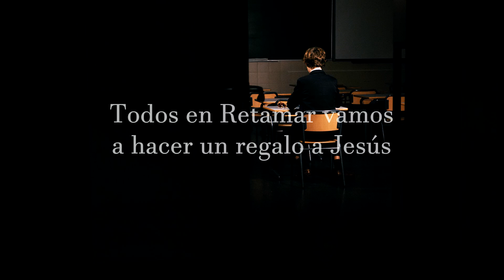Navidad 2018. Y tú, ¿qué le vas a regalar?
Cada persona de Retamar, un regalo para el Niño Jesús. ¿Y tú? ¿Le regalas algo?
¡Feliz Navidad!

Música: Dreaming of Home, de Philippe Rombi. Cover de pianomusiclovr (Pianist and Composer)